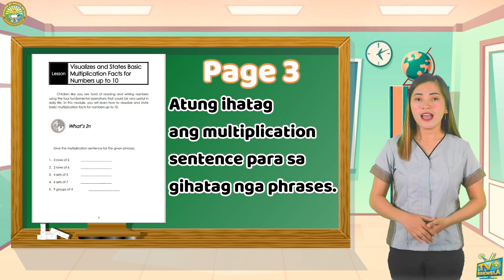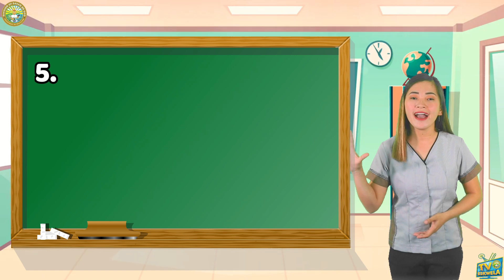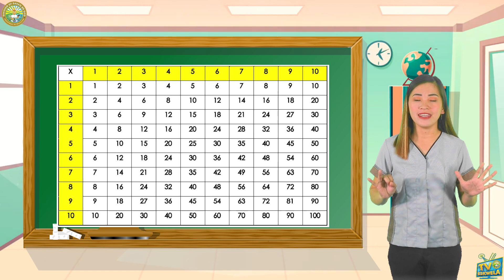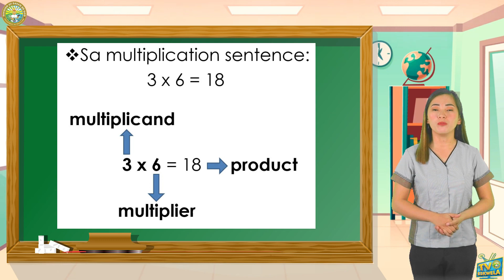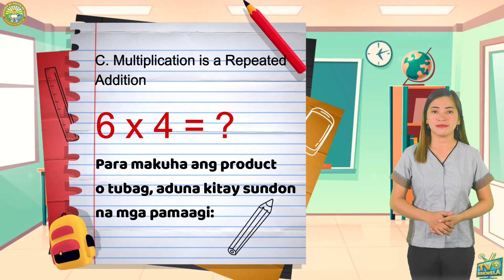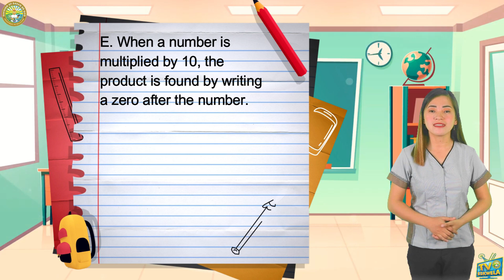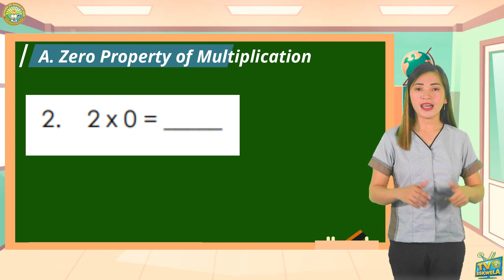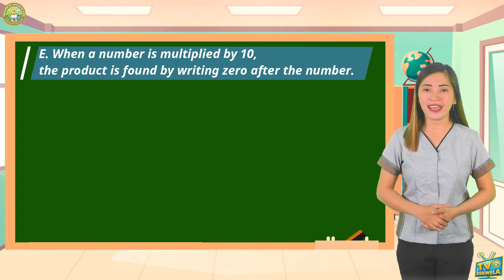MATH 3 (Q2-M2): Visualizing and Stating Basic Multiplication Facts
Presenter: Xylene P. Cantos
Content Developer: Maricyl G. Doca
School: Amorcruz Elementary School, Laak South District
Video Editor: Angelo Villarosa